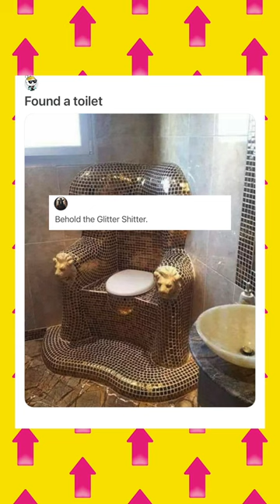found the most special toilet seat 🚽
what's your side of the shower like?